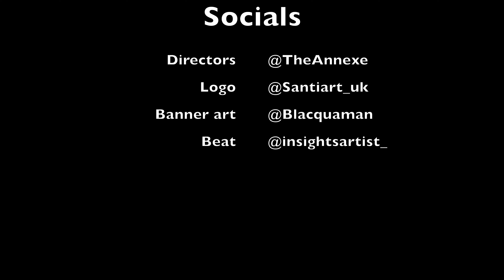Return of S1 🤔🤔🤔MHG S1 - Ill Manors Reaction